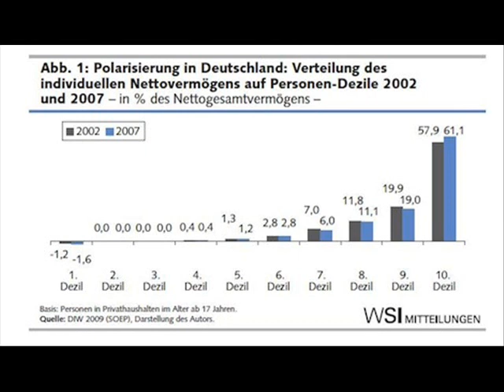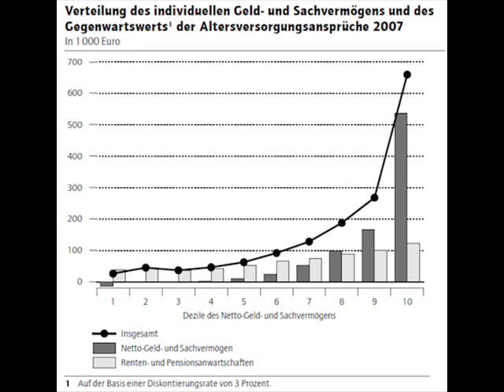WDR 2- KABARETT AM DIENSTAG- Volker Pispers: Sommerloch (28.06.2011) Tipp: NachDenkSeiten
Heute schon kritisch nachgedacht?